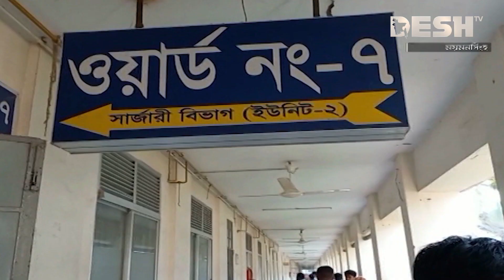দেশ সংবাদ | বিকেল ৪ টা | ১৩ মার্চ ২০২৩ | Desh TV Bulletin 4 PM | Latest Bangladeshi News